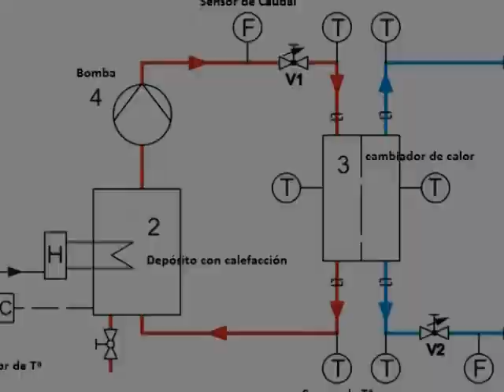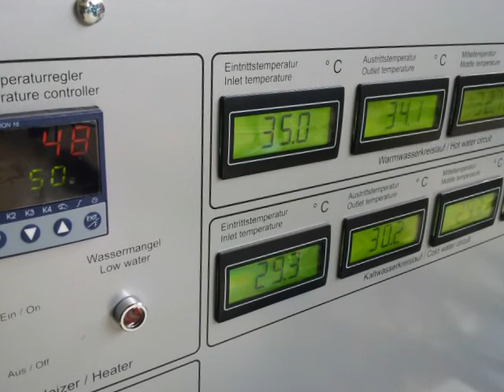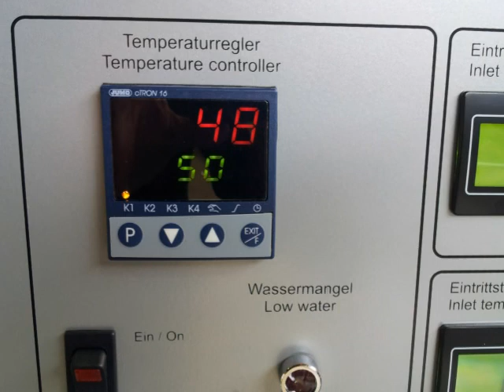WL 110 Equipo de intercambiadores de calor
En los cambiadores de calor se transmite energía térmica de un flujo de materia a otro. Los dos flujos de materia no entran en contacto directo entre sí. Una transmisión de calor eficiente es la condición imprescindible para lograr procesos rentables. Por esta razón, en la práctica se usan diversos tipos de cambiadores de calor, dependiendo de los requisitos exigidos.
  Con este equipo de ensayo se estudian y comparan diferentes modelos de cambiadores de calor. El dispositivo de ensayo completo consta de dos elementos principales: WL 110 como unidad de alimentación y mando y un cambiador de calor opcional: cambiador de calor de tubos concéntricos (WL 110.01), cambiador de calor de placas (WL 110.02), cambiador de calor de carcasa y tubos (WL 110.03) así como cambiador de calor de doble camisa (WL 110.04). Como fluido se emplea agua.